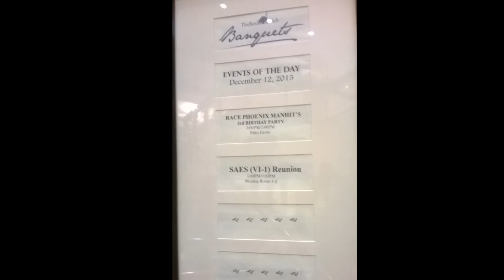SAES reunion 2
Song is Seasons of Love from the musical/movie Rent.